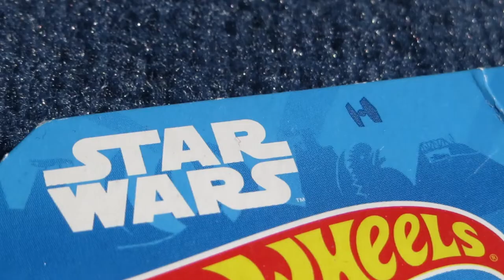Hot Wheels Land Speeder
Today I open the Star Wars Land Speeder from the Hot Wheels 2021 A-B case. Interesting fact about it: The Land speeders used in the Star Wars movies were designed by Ogle the same company that designed this ( 0:31 ) 'Bond Bug'. The Land speeder was also based on this car's three wheeled chassis.